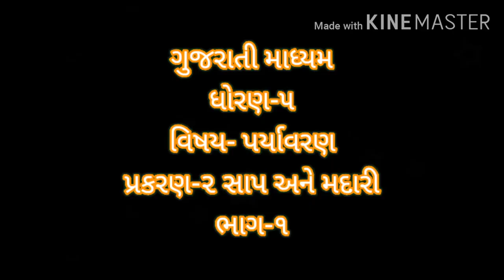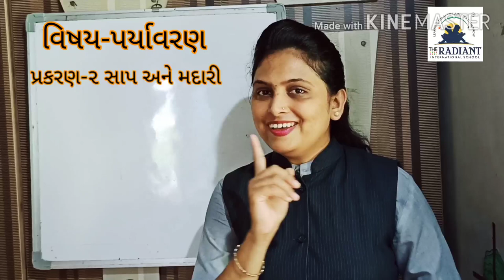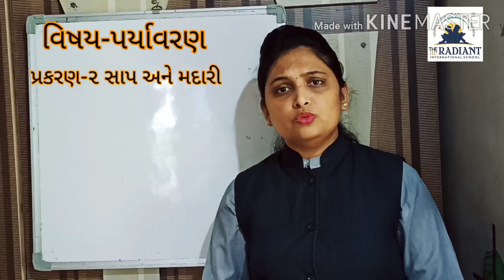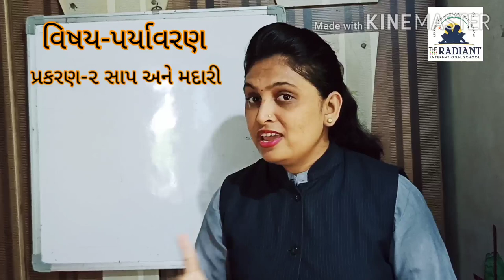ગુ મા ધોરણ ૫ પર્યાવરણ પ્રકરણ ૨ સાપ અને મદારી ભાગ ૧